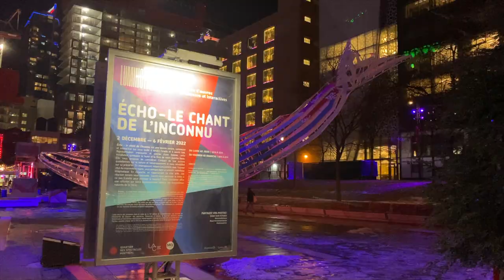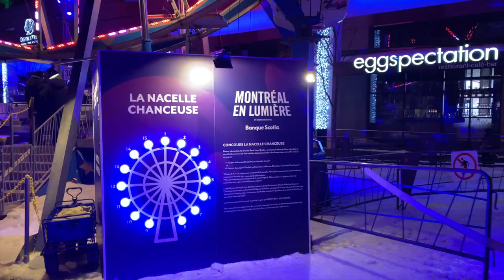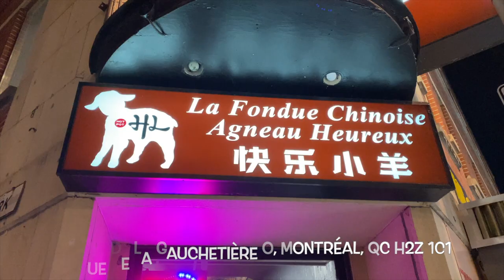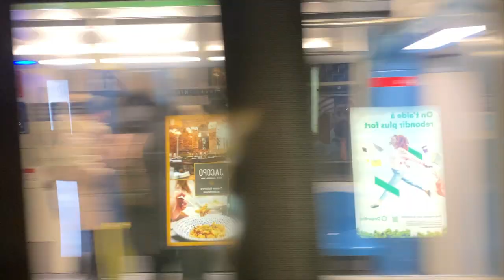L'HIVER AU CANADA : Difficile à vivre?